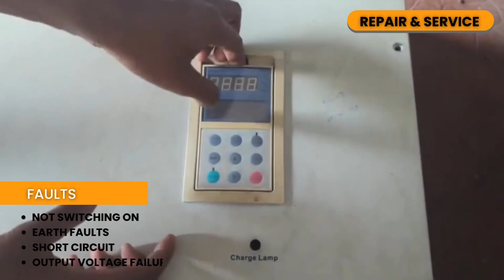EMERSON DRIVE (MN:- EV2000-4T2000G-M2)| "Reinventing Connectivity: Precision Electronic Repairs"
Get the most affordable check-up and repair service
Book your service with us and get it fixed

Possible REPAIR Issues found | Fix any Fault | EV2000-4T2000G-M2 repair service |

Not switching on
Earth falure
Short circuit
output voltage failure

"Fix any fault associated with your EMERSON DRIVE "